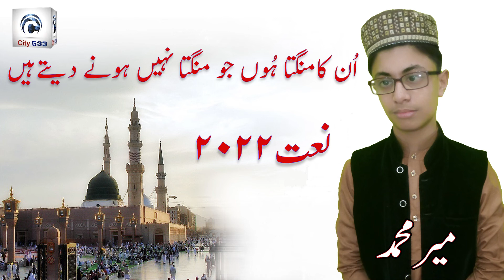unka mangta hoon jo mangta nahi hone dete || Latest Naat 2022 || Meer Muhammad || City 533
سمندری سٹی کے اس یوٹیوب چینل کو سبسکرائب کریں اور اپنے پیاروں سے شیئر کر کے سپورٹ کریں۔ شکریہ

unka mangta hoon jo mangta nahi hone dete  || Latest Naat 2022

More Naat Links Bellow.

aap sa dono jahan mein nazar aya hi nahi Naat || Ameer Muhammad || Editor Muhammad Usman || City 533

باپ کی شان میں اس قدر پیارا کلام ہر آنکھ اشکبار || Emotional Track By Muhammad Javed || BAAP KI SHAN

Salaam - Saba Dare Mustafa Te Ja K Kavin Darood O Salam Mera - Emotional | Editor Usman | City 533.